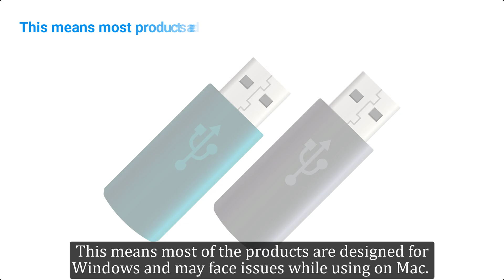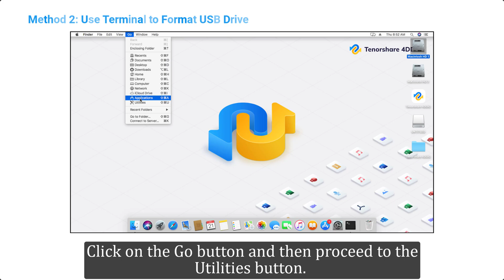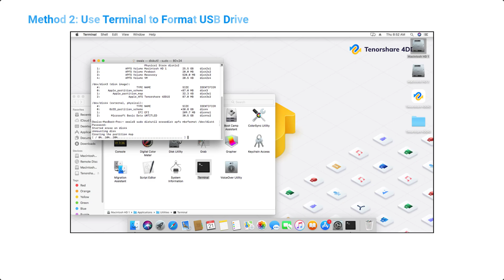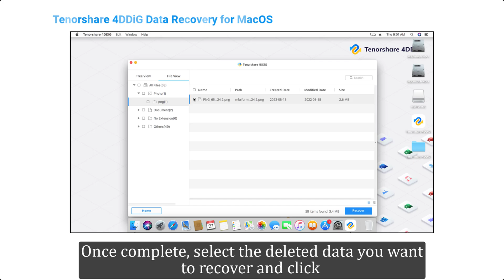[2022] How to Format USB on Mac Without Losing Data - The Easy Way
Here, we will learn about formating a USB drive in mac. To recover data from fomatted USB drives, free try Tenorshare 4DDiG

📌Timestamp
Video Intro 00:00
Why you Need to Format A USB Drive on Mac? 00:33
Method 1: Use Disk Utility to Format USB Drive 01:11
Method 2: Use Terminal to Format USB Drive 01:49
Bonus Tip: How to Recover Data from Accidentaly Formatted USB Drive on Mac? 02:48

👉Method 1: Use Disk Utility to Format USB Drive

Step 1: Connect the USB Drive on your Macbook. Click on the Go button and then proceed to the Utilities button.
Step 2: Open the Disk Utility and look for your USB Drive on the left side.
Step 3: Click on the Erase button. Now enter a name for your USB Drive and select a File System from the dropdown menu. We will learn about File systems in Mac a little bit later. Click the Erase Button and let MacOS process. Your drive has been successfully formated.

👉Method 2. Use Terminal to Format USB Drive

Step 2: Open Terminal and type "Command diskutil LIST". It will list all your drives.
Step 3: Now type. "sudodiskutilerase Disk HFS MBRFormat /dev/disk2". This will format Disk 2.

👉How to Recover Data from Accidentaly Formatted USB Drive on Mac?

It's possible that while formatting a USB drive there is some important data in it which gets formatted. In this case, you'll need a Professional Data Recovery Tool to help you recover data that have been permanently deleted. Tenorshare 4DDiG Mac Data Recovery is a powerful tool to recover any type of data from your USB Drives such as photos, videos, audio and documents.
To recover Data from your formatted USB Drive. Download and Install Tenorshare 4DDiG for macOS from official website. Select the USB Disk Drive which you formatted and start the scan. Let the scan run. Once complete, select the deleted data you want to recover and click recover to save them to a different path.

Hope this two methods can help you successfully format usb on Mac without lossing data. If unfortunately you loss data due to the formatting process, you can use Tenorshare 4DDiG Mac data recovery software to get it back!